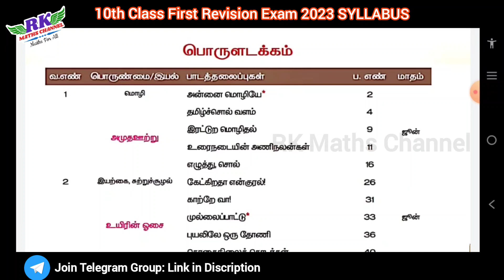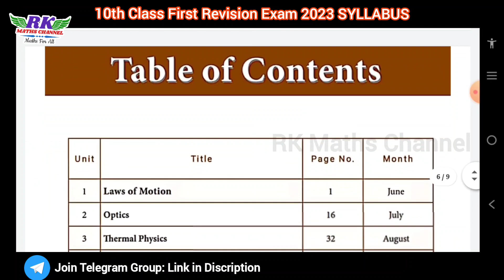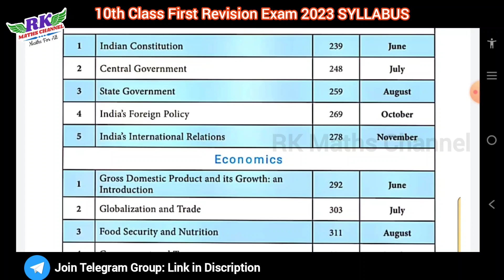TN 10th Class|First Revision Exam 2023|Syllabus|All Subjects